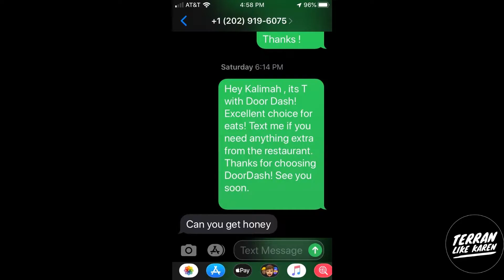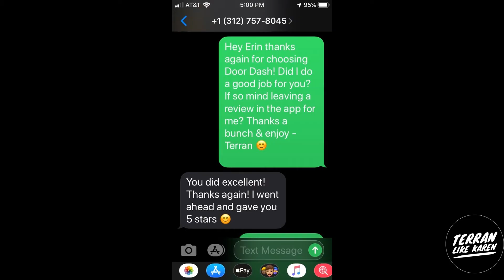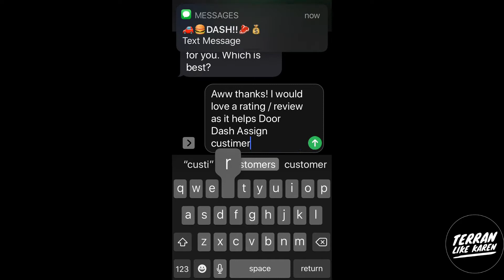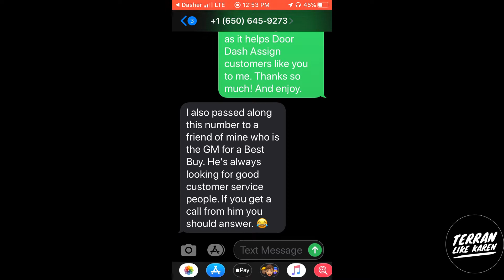DOOR DASH TIP : HOW TO IMPROVE YOUR DOORDASH CUSTOMER RATING TO 4.8 OR HIGHER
DoorDash Delivery Customer Rating. In this video, I’ll explain how I maintain my customer rating at a 4.8 or higher using just a few easy steps. Watch my process from start to finish and improve your ratings now to become TOP DASHER!!